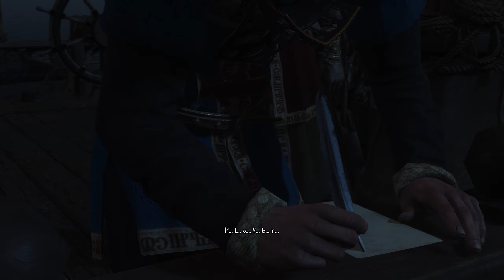THE WITCHER 3 THE LAST KINGDOM Modded Walkthrough Part 13 [2K 60FPS PC ULTRA] FULL GAME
This is the 13th Part of my super Ultra modded walkthrough of the Witcher 3 at 2K resolution and 60fps, with Maxed Settings, Blitz FX, Benis LM and the Death March Difficulty!

This walkthrough is directly inspired by Norse Mythology and TV shows like the Last Kingdom and Vikings, and it will feature the soundtracks from these shows along with custom visuals for a unique Witcher 3 experience!